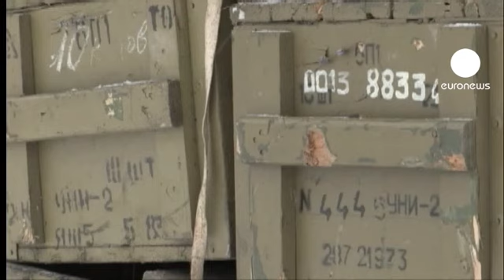Russo encontra 79 Kalachnikovs em caixas para lareira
Um habitante da aldeia de Sovkhozny, na região russa de Udmurtia, comprou um lote de antigas caixas de armamento de madeira, com o objetivo de as usar para uma lareira. Mas, para grande surpresa, descobriu no interior 79 Kalachnikovs, bem como mais de 200 carregadores e peças soltas, alertando em seguida as autoridades.